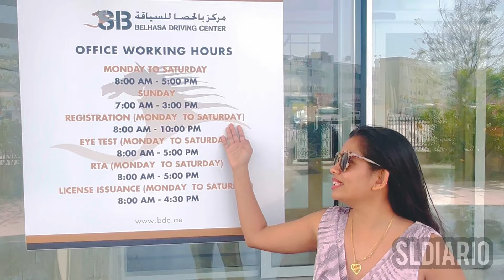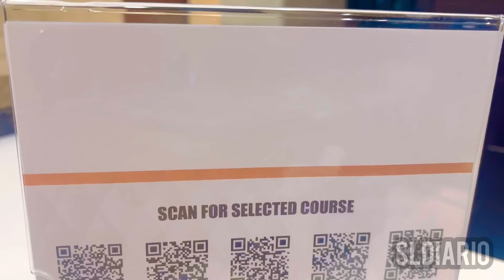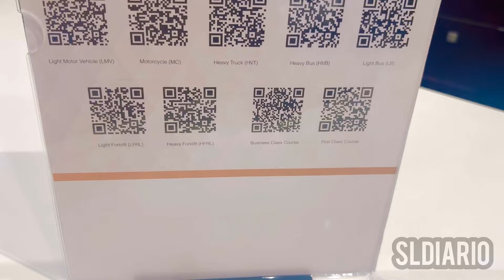How to get the Driving license in UAE|sinhala|@sldiario4462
ෆ්‍රීලානස් වීසා සහ විසිට් වීසා සදහා අපිව අමතන්න